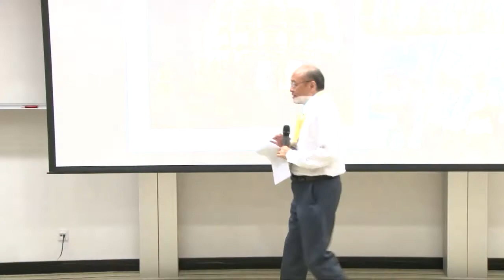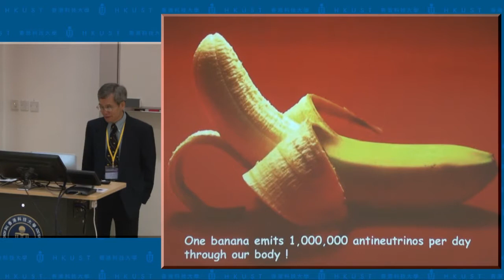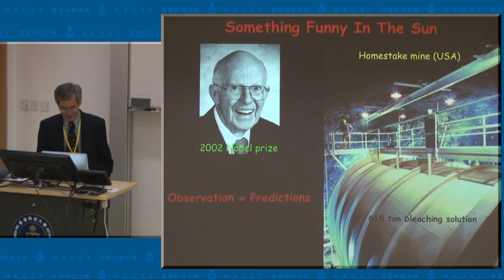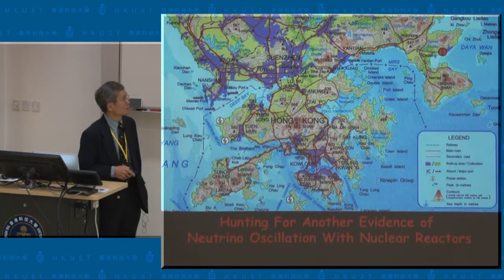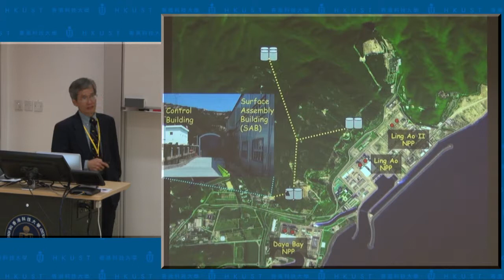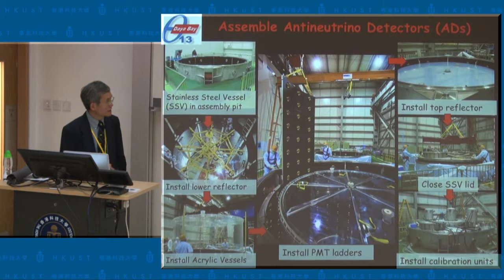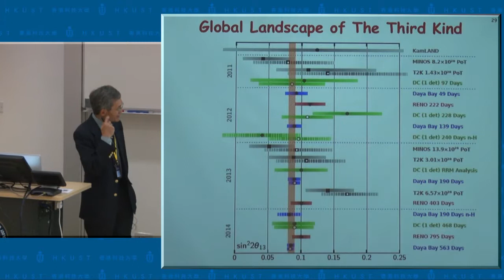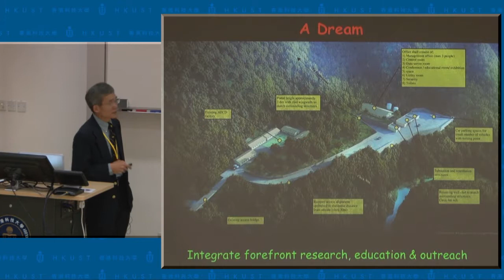22nd Annual Conference of Hong Kong Institution of Science: Prof Kam Biu Luk (8 Nov 2014)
Title: Cracking the Standard Model with Neutrinos

Speaker: Prof Kam Biu Luk, Professor, Department of Physics, University of California, Berkeley & Hung Hing-Ying Distinguished Visiting Professor in Science and Technology, The University of Hong Kong